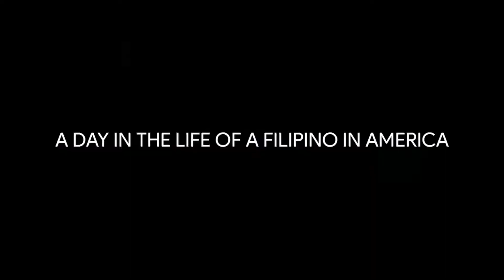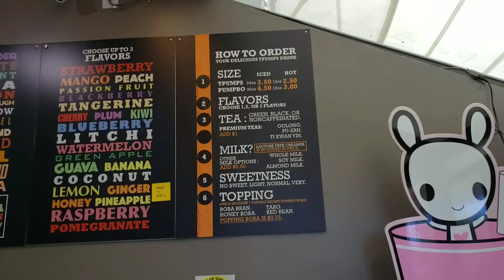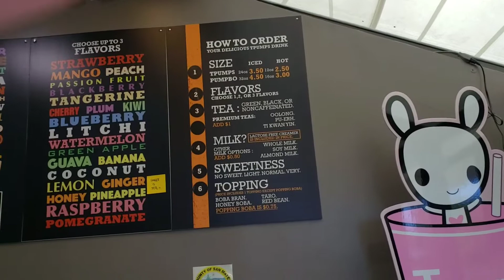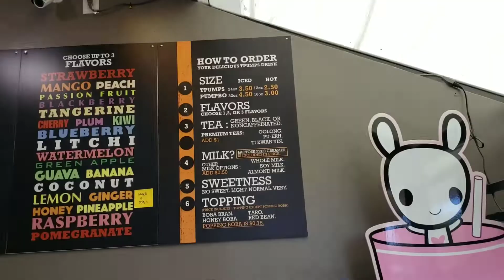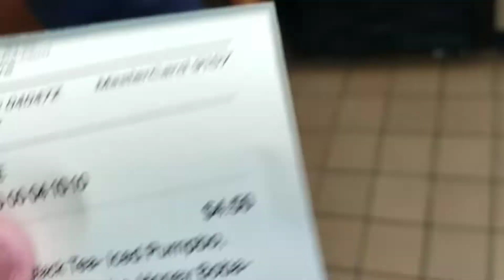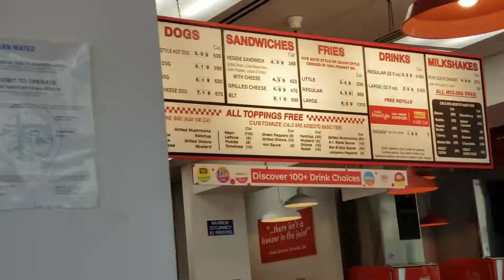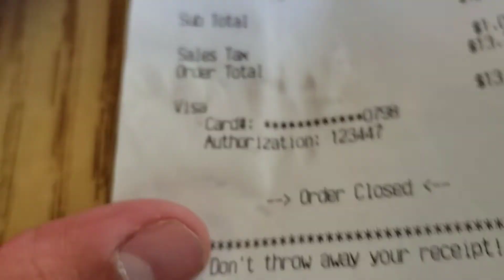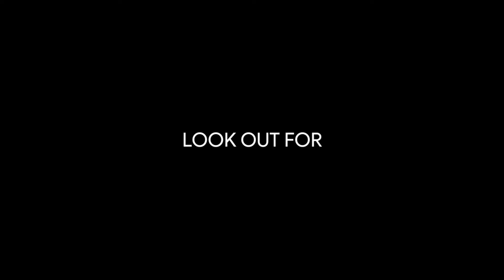FILIPINO LIFE IN AMERICA VLOG - Milktea and Burger | #1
Hello there! Ever wondered how a Filipino immigrant in America lives his daily life? In this series of vlogs, I hope you, the viewer, will get some insights about how fun, difficult, and different it is to live in the USA from the perspective of an immigrant who moved here 5 years ago. We have a lot to talk about! From transportation, expenses, culture, food, entertainment, and the day-to-day life talks one expects from a vlog to new stuff we will discover together as we run-around the San Francisco Bay Area! So sit down and here's "A Day in the Life of a Filipino in America."

Camera: Galaxy Note 9
Video editor: Kinemaster
Thumbnail: Photoshop CC